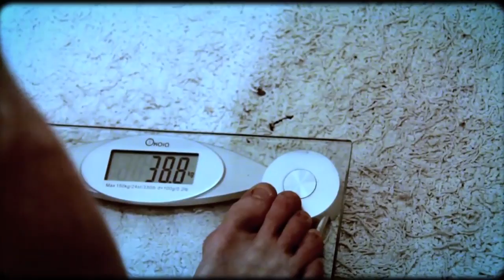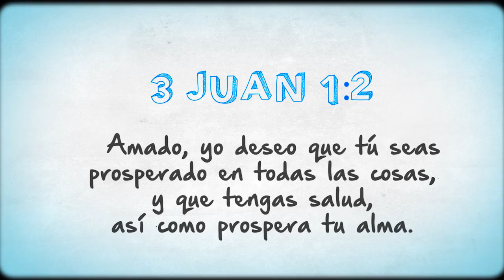Tema#10 Problemas alimenticios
Disfruta esto y mucho más en nuestro programa Visión & Éxito

ENLACE TBN- DIRECT TV (Channel 352)
Domingo 8:30 p.m.
Jueves 3:30 p.m. -- Sábado 2:30 a.m.

TELEPACIFICO -- DIRECT TV (Channel 141)
Sábado 7:00 a.m.
Domingo 6:00 a.m.